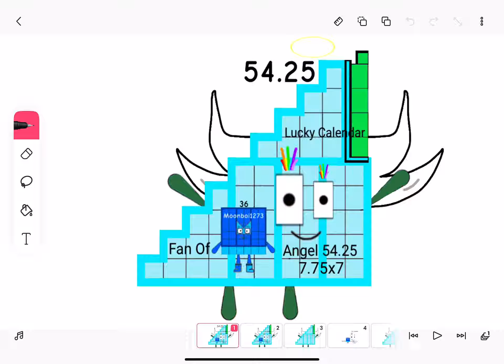Angel 54.25! :D